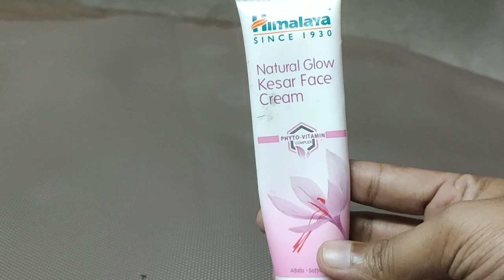My Makeup Collection | Thivya Balamurugan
Lakme 9 to 5 Complexion Care CC Cream, Honey, 30g

Himalaya Natural Glow Fairness Cream 50g (Pack of 2)

Lakme Kajal, 2g

Lakme Enrich Lip Crayon, Pink Burst, 2.2g

Eyetex Dazzler Mascara for Women

Lakme Insta Eye Liner, Black, 9ml

Lakme Lip Love Chapstick Strawberry, 4.5 g